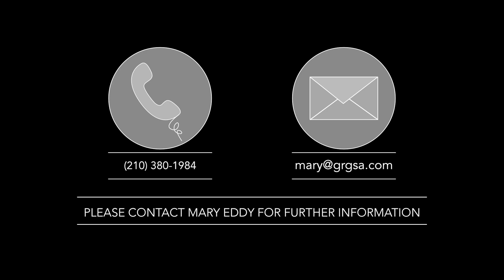513 OAKMONT WAY